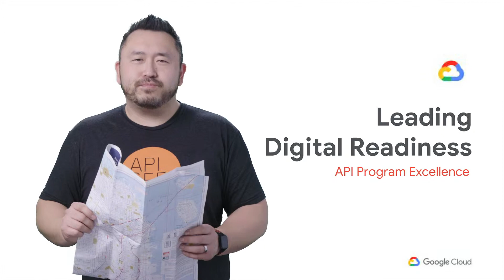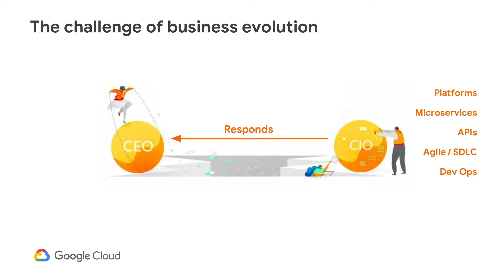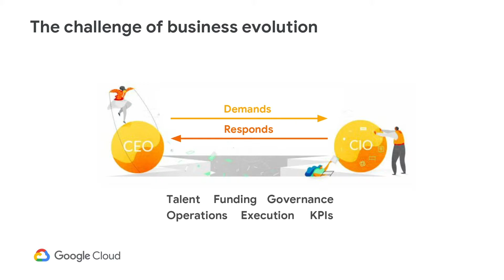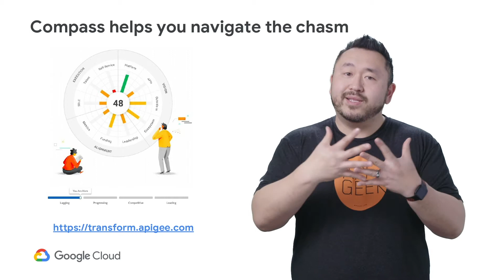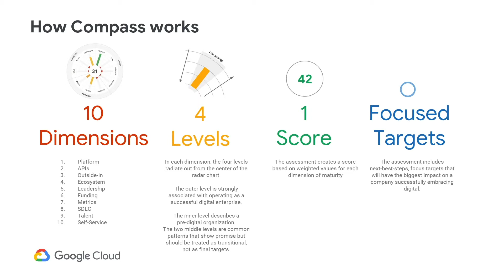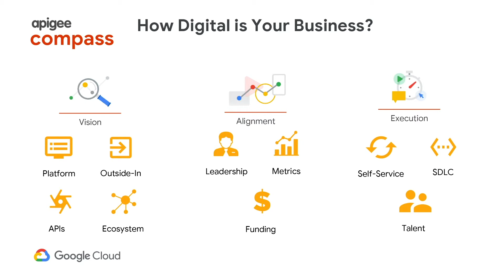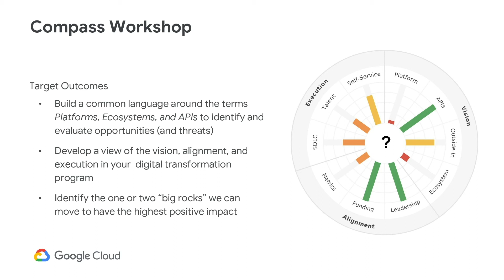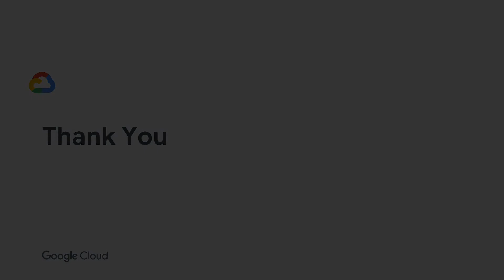7-01 Leading Digital Readiness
In this video, we are going to walkthrough a tool we use called Apigee Compass which, with support from your leadership, can help you navigate and bring other leaders together to make real progress on your digital strategy.